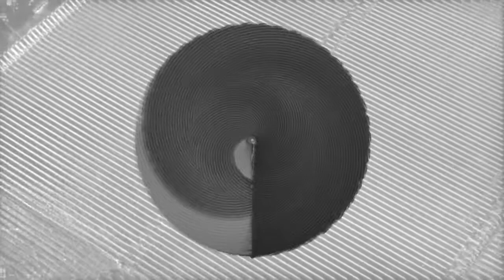Noumens - Reality Deluxe